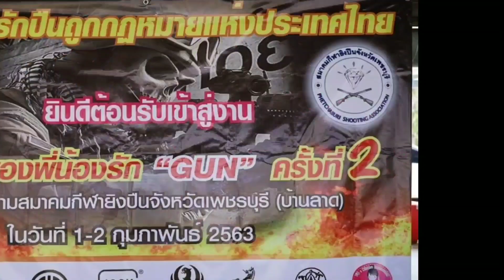ยำเพลท Ep.4 : Guns for Life Meeting 2nd[Part 8/16]